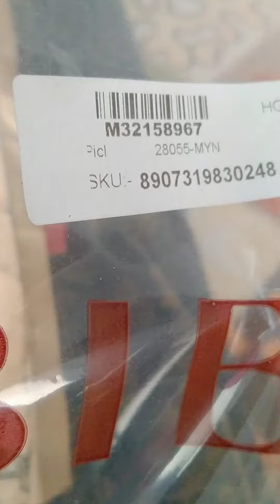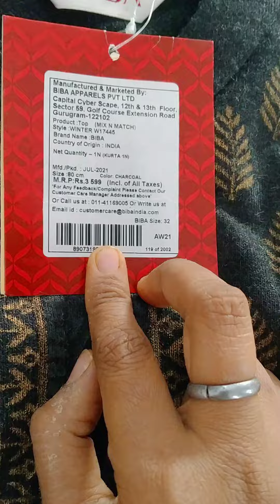BIBA kurta👌 quality budget friendly